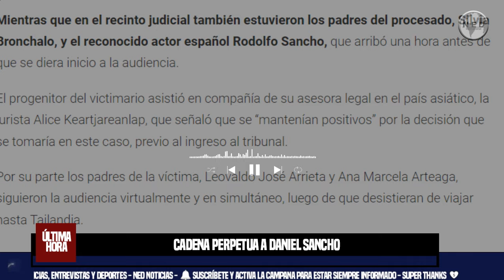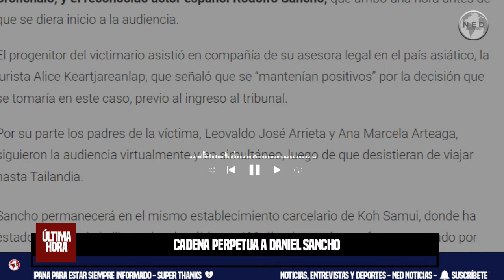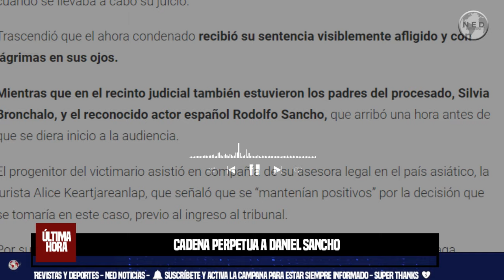ÚLTIMA HORA ❌ CADENA PERPETUA A DANIEL SANCHO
Cadena perpetua a Daniel Sancho por el brutal crimen del colombiano Edwin Arrieta
Finalmente el chef español no fue sentenciado a muerte por el homicidio y posterior desmembramiento del cirujano. La defensa tiene un mes para apelar el fallo
INFOBAE